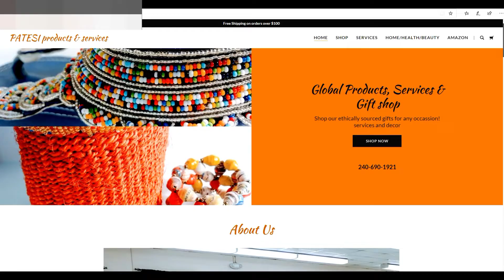Invested in You - Building an Online Community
A YouTube Channel Invested in You by Glimpses of Iggy and Yve.
We are a couple from different parts of the world (Nicaragua, Kenya, USA) who found love in each other and started a family. We have traveled all over the world and want to share our experiences with you! We have two online stores, and a blog in which we share our secrets and experiences with the hope of elevating you!
We hope that you get a chance to allow us to get to know who you are as we continue to build a supportive world. We provide numerous giveaways (cash and other products) and have major new projects coming up.